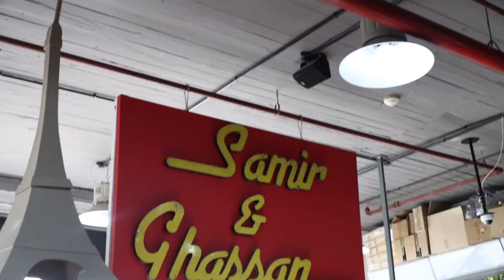Samir and Ghassan Art Shop مكتبة سمير و غسان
The biggest art shop in Jordan!
Amman, Jordan - 8th circle, opposite to chili ways, Zahran street.